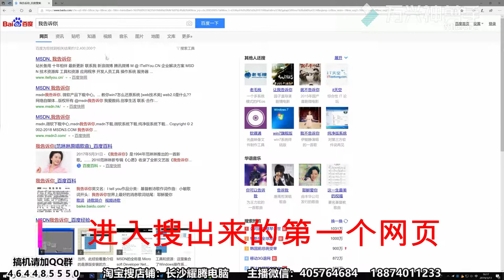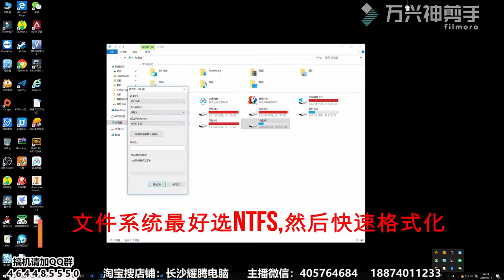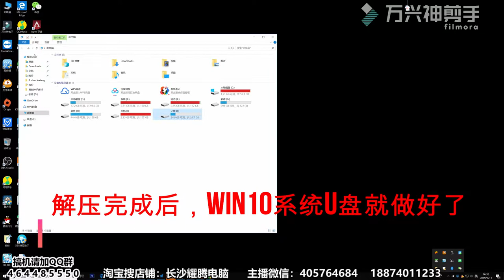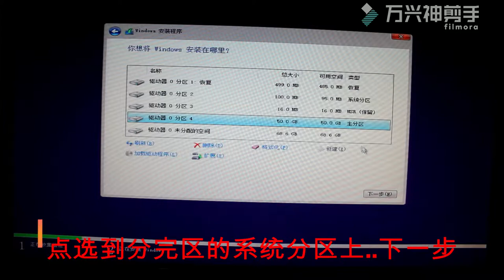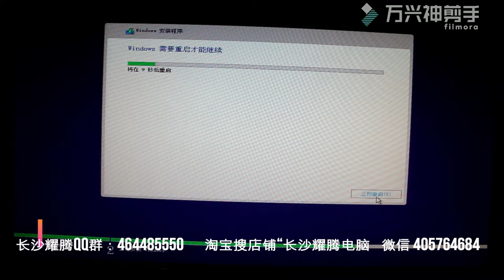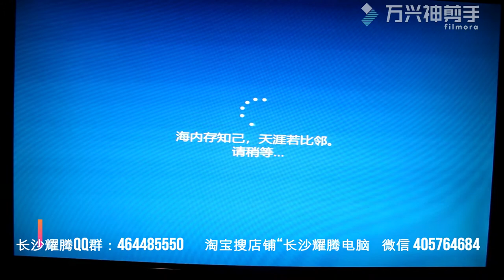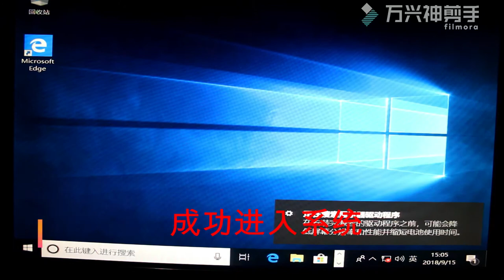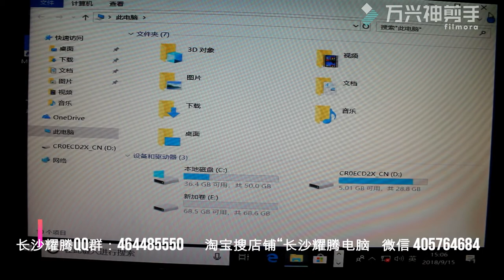WIN10系统安装教程 How to install Windows10 system